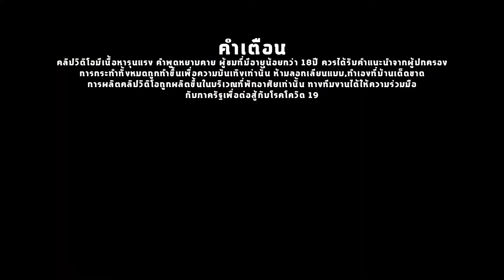ช่วยด้วย! มีคนจับฮูเซ็นไป